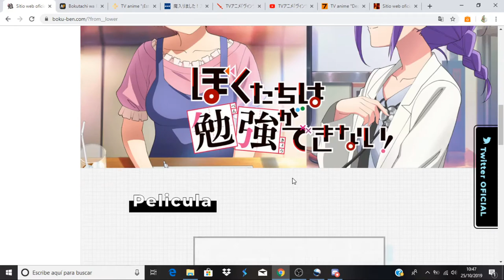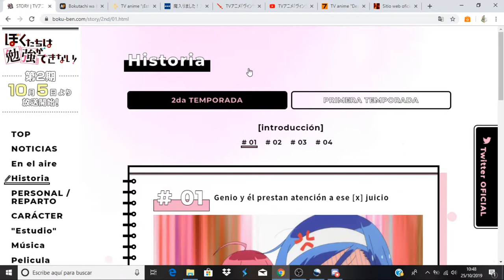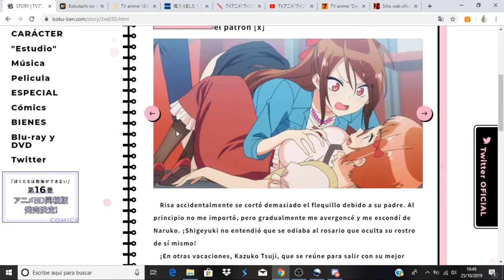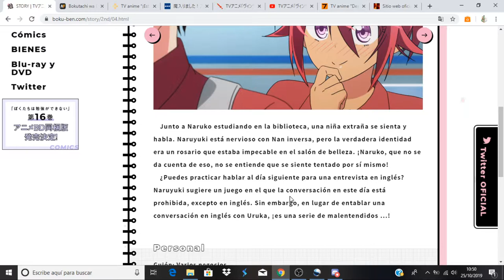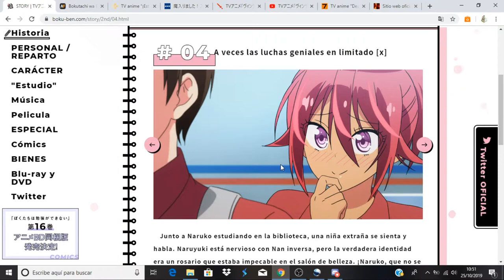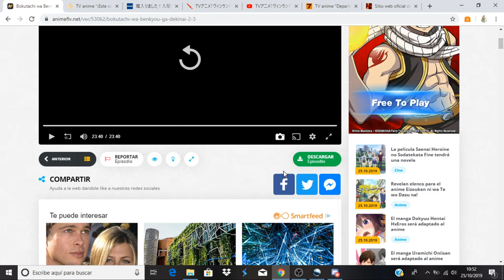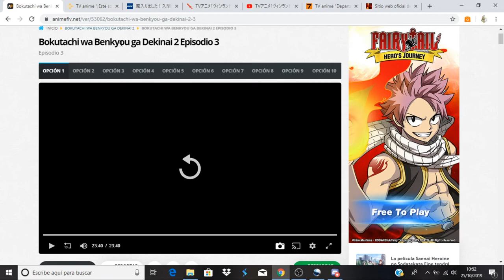Bokutachi wa Benkyou ga Dekinai 2 comentando avance del capitulo 4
Anime Opening and Ending: Bokutachi wa Benkyou ga Dekinai